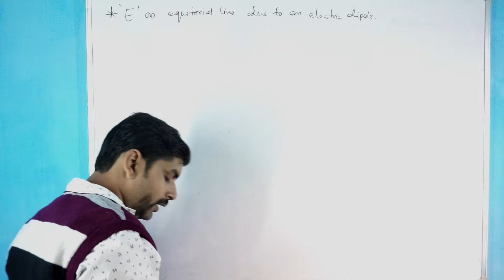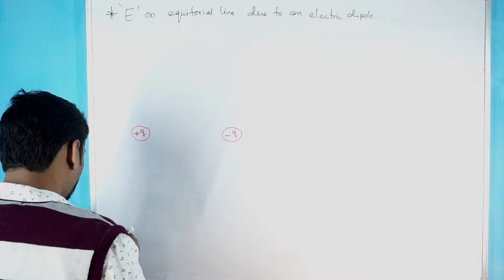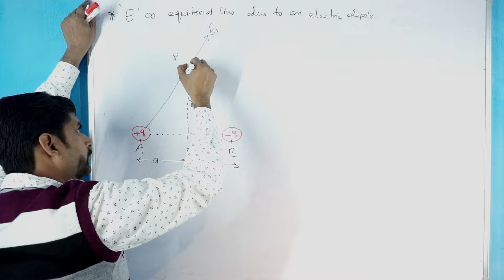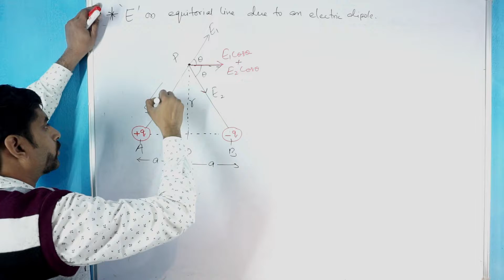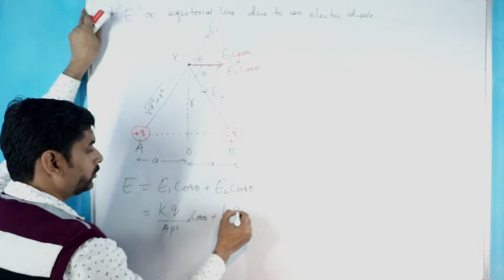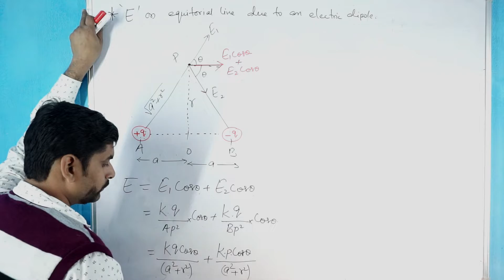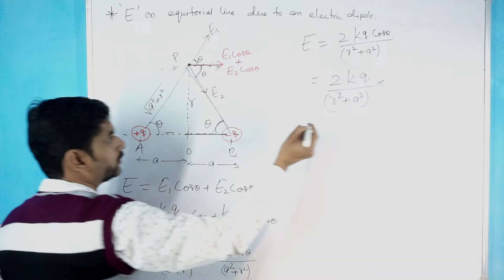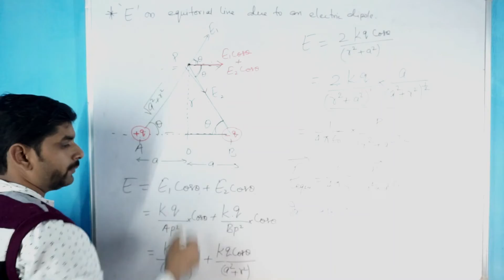Electric field on equitorial line due to an electric dipole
Pritam Bhagat,
pritam sir